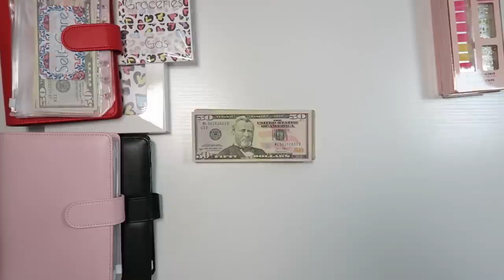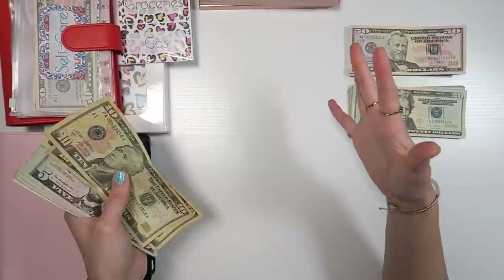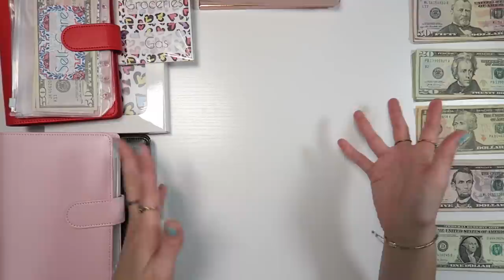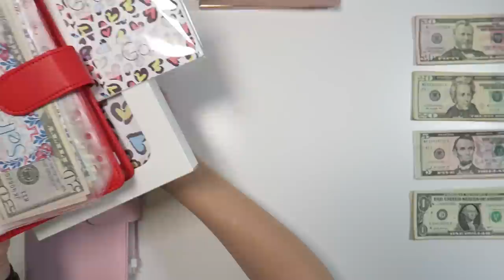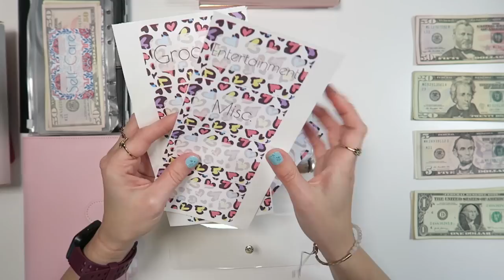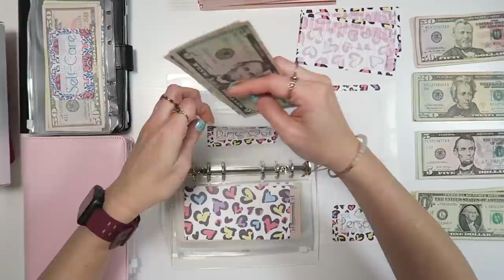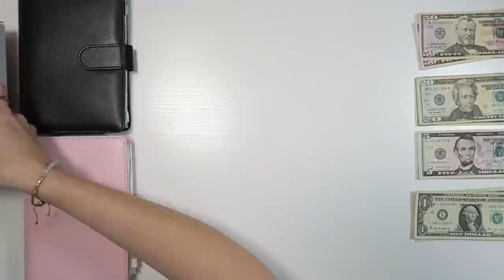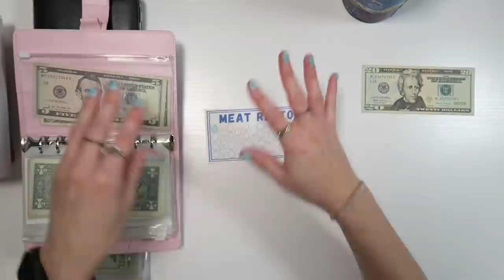NEW VARIABLE SPENDING BINDER AND CATEGORIES | CASH STUFFING BILLS | $605 | JORDAN BUDGETS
Hey budget fam! Today we are cash stuffing in to bills, variable spending, and our emergency prep binder! The boys and I had a fun weekend and they are still loving summer camp! The new variable spending binder can be found I'm still working on the website and I have a few exciting launches coming up the next couple weeks.  As always, thanks for all the support and thanks for being here!💗💗

The placeholders are from Elisha over at Hands and Bands on Etsy.

Used to film: